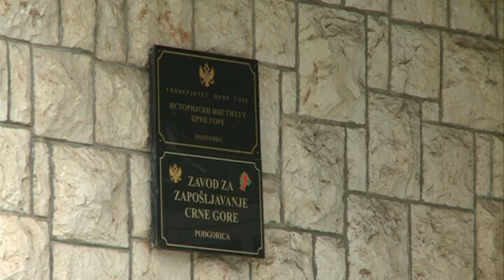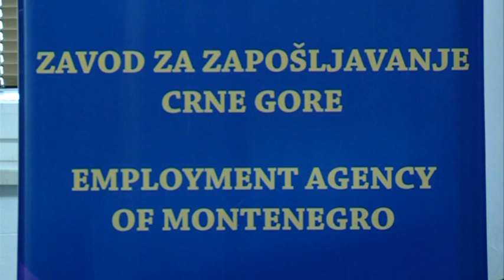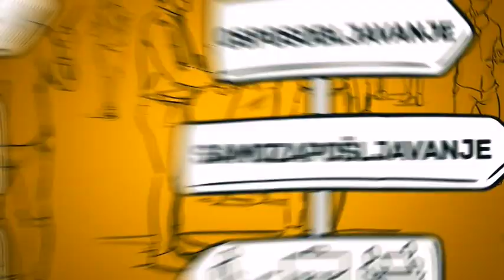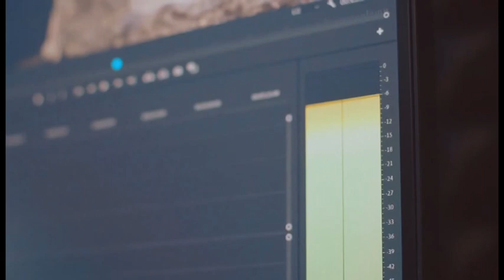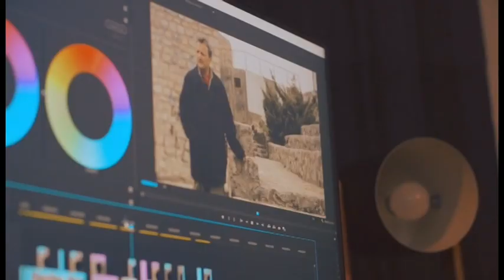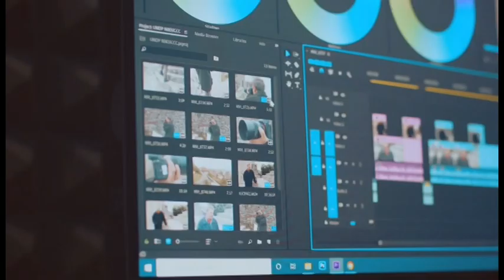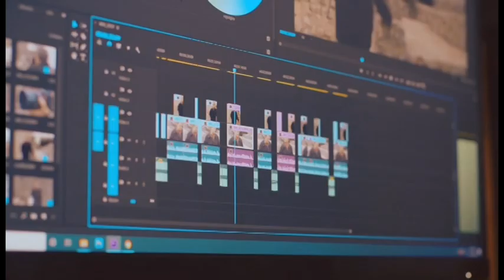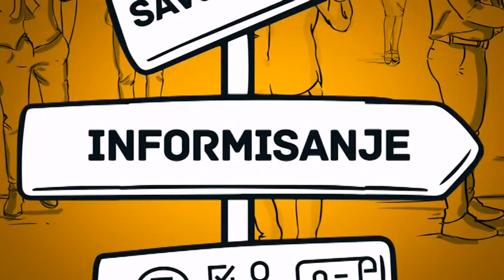PUTOKAZ - 09.06.2021. | Vijesti Online